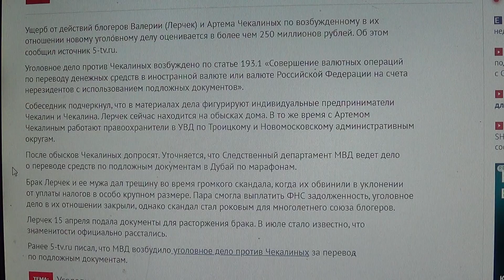В МВД подозревают бывших супругов Чекалиных в переводе средств по подложным документам.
Мой телеграмм.